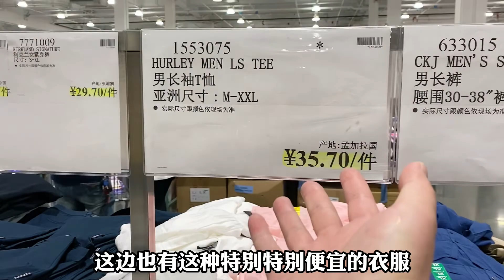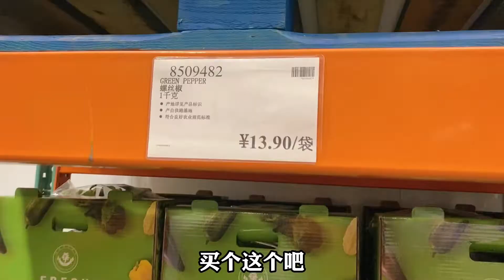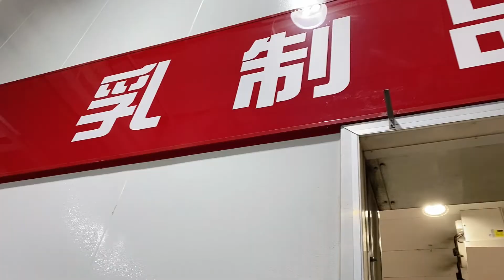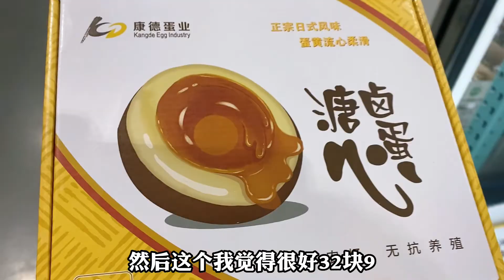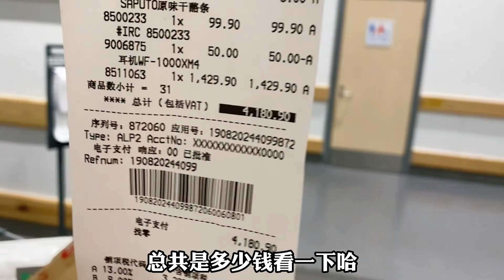上海疫情后复工复产，带大家看看Costco超市，随便一逛花了4000多